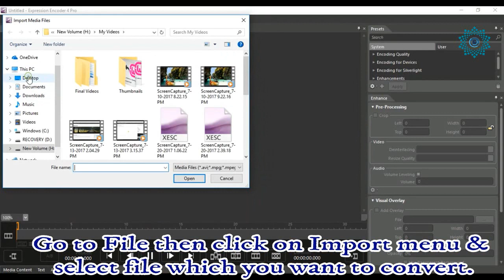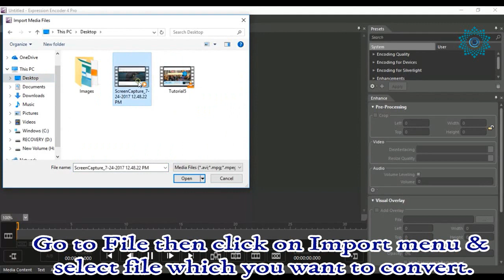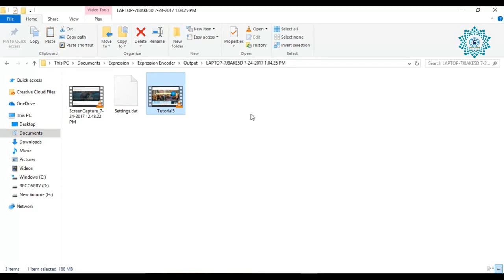How to Convert xesc format to wmv using Microsoft Expression Encoder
1. Open Microsoft Expression Encoder and click on Record Button.
2. Now Select size to full screen & click on Record Button.
3. Now you can see there is no timer has been showing on screen.
4. Now Go to Control Panel Display setting Option then click on Advanced Display setting option.
5.Select Resoltion without recommended option & click on apply button then start recording your problem has been resolved.